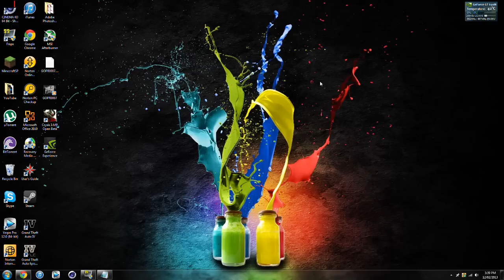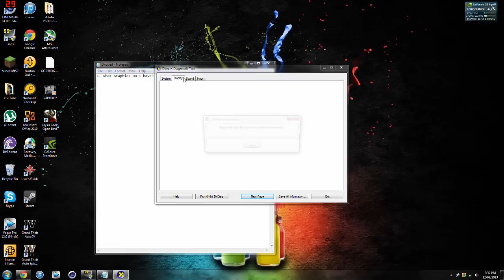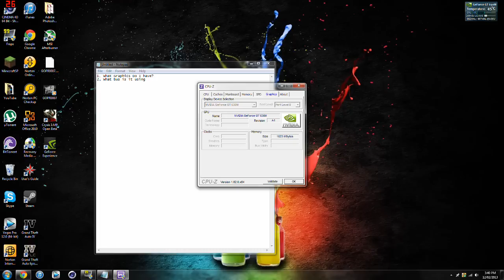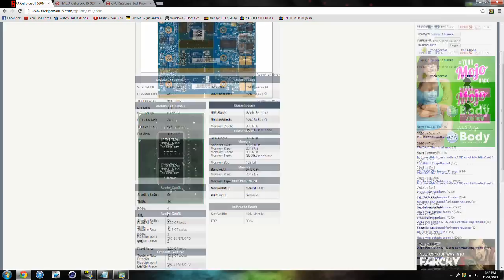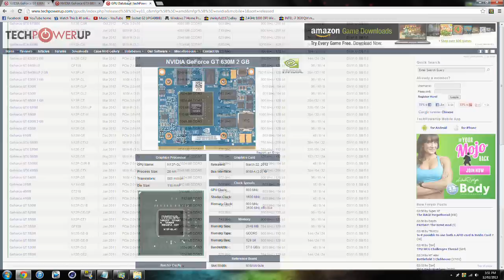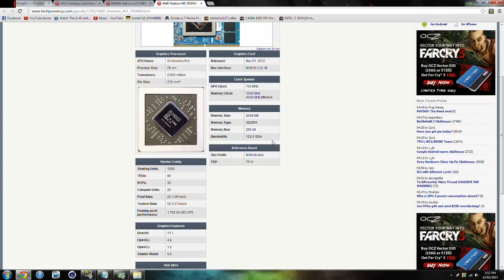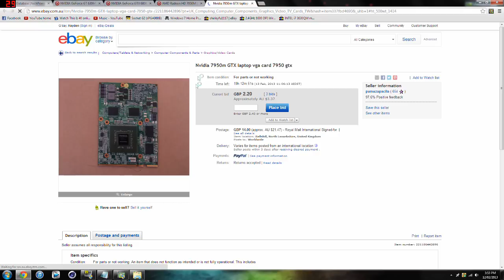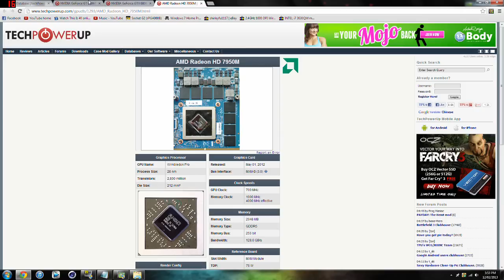Upgrading a Laptop Graphics Card - The Research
*INTEL HD GRAPHICS ARE NOT UPGRADEABLE!*

IF YOU HAVE INTEL HD GRAPHICS AND DO NOT HAVE A DEDICATED GPU OR A FREE MXM SLOT, CLICK AWAY

MXM = Mobile PCI Express Slot

How to upgrade a laptop graphics card?
can i upgrade a laptop gpu?
upgrading a laptop graphics card?

These are all questions which will be answered in the video.